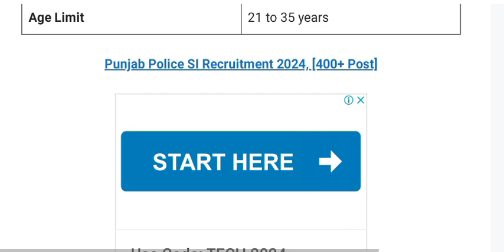Punjab Judiciary Recruitment 2024, Check Vacancy Details, Eligibility Criteria, Apply Online